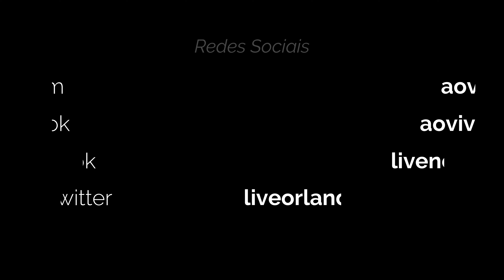O incrível mímico Rob do SeaWorld Orlando 😂🤣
Este é a apresentação que o mímico Rob fez no dia 24 de março de 2024. Para quem não conhece esse lugar onde acontece o show, eu vou explicar nesta descrição. O lugar onde acontece as apresentações dos mímicos do SeaWorld Orlando, é o Pacific Point Preserve. Neste lugar acontece a atração Sea Lion & Otter Spotlight. Nesta atração as pessoas tem a possibilidade de conhecer uma incrível apresentação dos Leões Marinhos e da Lontra. Para quem deseja conhecer os outros vídeos que tenho dos mímicos do SeaWorld Orlando, deixarei abaixo o link dessa playlist exclusiva.

Espero que você goste deste vídeo. Não esqueça de apertar o sininho das notificações. Pois a cada novo vídeo que eu publicar, o Youtube irá te avisar.

Sneaky Snooper de Audionautix é licenciada de acordo com a licença Atribuição 4.0 da Creative Commons.